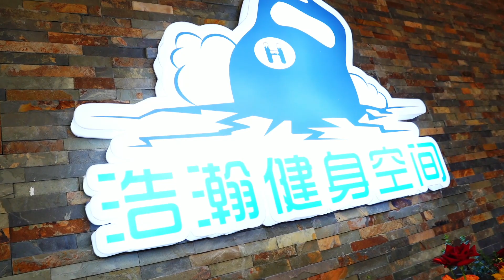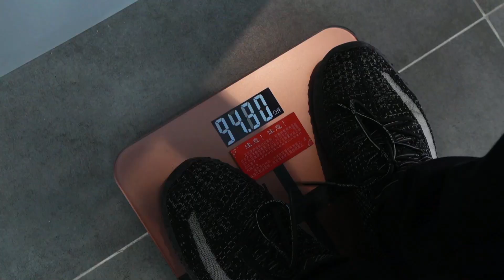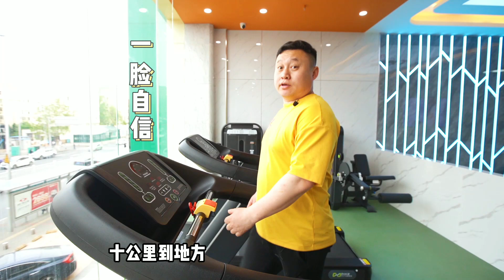能买到九块九的快乐，文哥找了家健身工作室，教练各个专业！【文哥探店】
再难找到饭馆，也难不住好吃货！哈喽大家好，我是文哥。今天探店不吃饭，找了家健身工作室，能买到的九块九的快乐，教练各个专业，身体最重要，大家也要赶紧动起来！
本期探店地址：青岛市市南区南京路96号江西路地铁站B口南100米【浩瀚健身工作室】